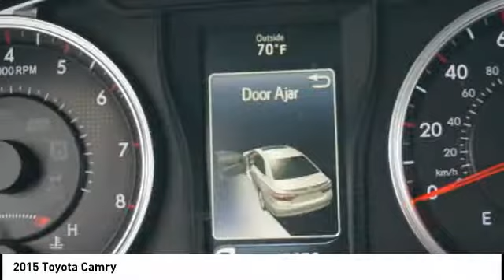2015 Toyota Camry Orange CA U20728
2015 Toyota Camry

1400 North Tustin Ave.

Don't miss this 2015 Toyota Camry. It's equipped with great features. You'll want to take this  home. Make a great choice today.